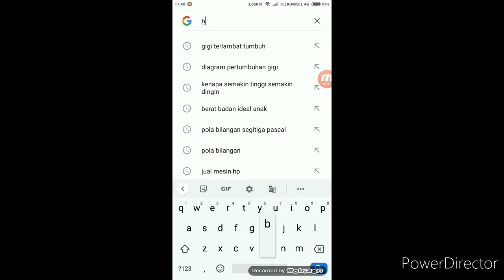Kalau saya ketemu warna lain, videonya selesai - Google Search : Biru